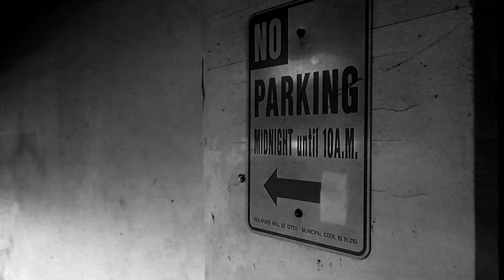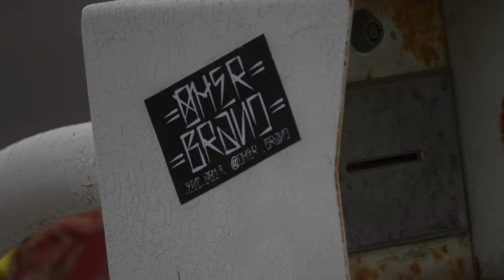Tony's Mint Miata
Bringing to you the resurrection of low_life_ Tonys Mint Miata

Make sure to check out the brands making this possible
Song; scrape/ suicide boys
 to YouTube by Universal Music Group

Scrape · $uicideboy$

Scrape

Producer: Budd Dwyer
Composer  Lyricist: Scott Arceneaux Jr.
Composer  Lyricist: Aristos Petrou